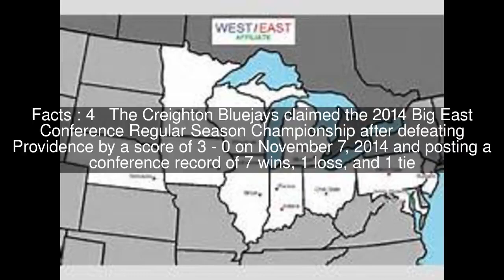2014 Big East Conference men's soccer season Top #5 Facts